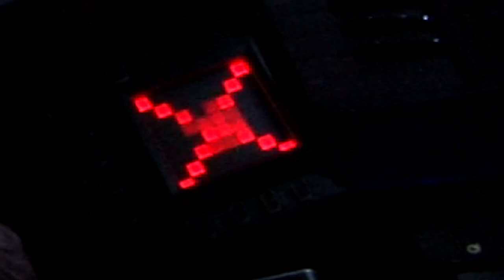Gem Reflection -- STUDIO RELAX 003 (Krather)